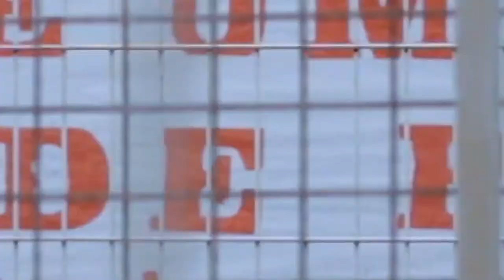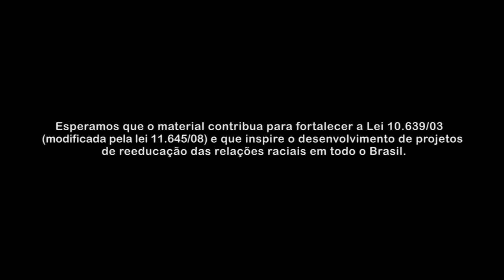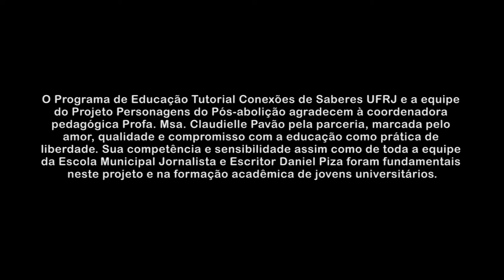Pensamento Negro Acadêmico na UFRJ (2020) - Oficina Personagens do Pós-Abolição: Eduardo das Neves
Vídeo de divulgação científica do Projeto Intelectuais Negr@s do Pós-Abolição (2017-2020), realizado na Escola Municipal Jornalista e Escritor Daniel Piza (RJ) pelo programa de Educação Tutorial Diversidade UFRJ. Coordenado pela profa. Dra. Giovana Xavier e ministrado pela graduanda Nayara Cristina dos Santos.

Projeto financiado pela Capes através do Edital Memórias Brasileiras: Biografias (no. 13/2015)